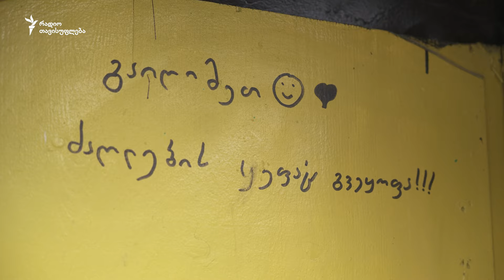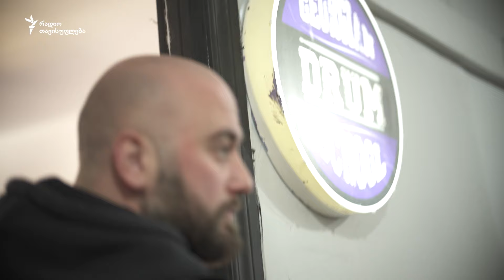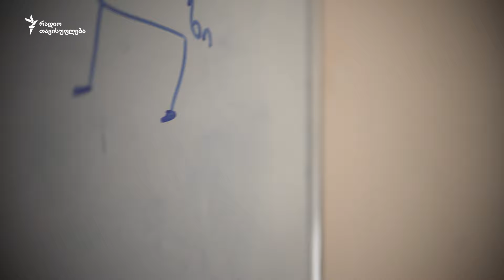კახას ძაღლების სკოლა, დრამი და სწრაფი მანქანები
🐕ძაღლები ბავშვობიდან უყვარდა და სახლში ჰყავდა კიდეც, მაგრამ კახა კვირიკაშვილმა მათთვის სკოლის გაკეთება მას შემდეგ გადაწყვიტა, როცა თავად საქართველოში ქცევის ისეთი სპეციალისტი ვერ იპოვა, როგორსაც იუთუბარხებზე უყურებდა და მოსწონდა ხოლმე. ამიტომ ჯერ ეს საქმე თავად ისწავლა და ახლა სხვებსაც ასწავლის.

🐕კახას სკოლაში, ძაღლების პატრონები თავიანთ მეგობარ შინაურ ცხოველებთან მოქცევას სწავლობენ, იქ თავად ძაღლებსაც წვრთნიან მათივე და სხვების უსაფრთხოებისთვის.

🐕ძაღლების ქცევის სპეციალისტობის გარდა, კახა დრამერი და მუსიკის მასწავლებელიცაა, ასევე, არსიჰობით და ოფროუდით გატაცებული.  შესაბამისად,  ძაღლების, მუსიკის, მანქანების, ექსტრემის, სისწრაფის, სიახლის, მრავალფეროვნების მოყვარული: ყველაფერი მაინც ვერ ჩამოვთვალე, რაც მას უყვარს და აინტერესებს, რისი კეთება და უკეთესობისკენ შეცვლაც სურს ამ ქვეყანაში -  ამ ვიდეოშიც მისი მოუსვენარი ცხოვრების მხოლოდ ნაწილი მოხვდა.

გამოგვყევი 👇🏻